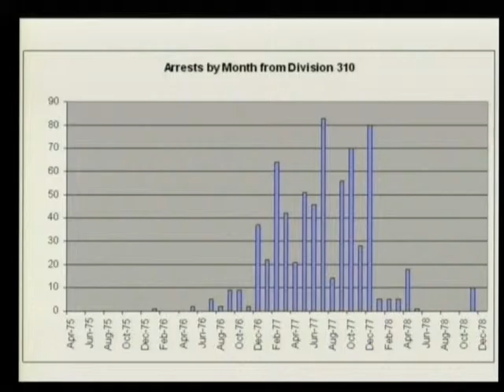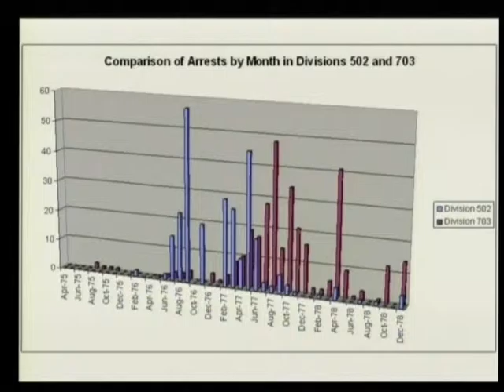Session 1 - 19 May 2009 - Case 001 - Fl/Kh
Questioning of expert Craig Etcheson by TC